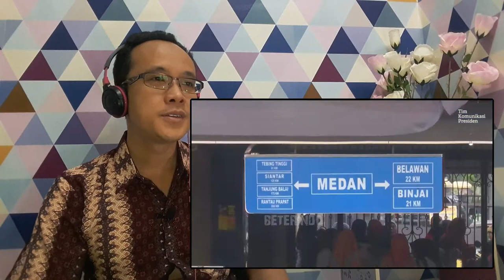MANTAP!!! TERCEPAT & JALAN MENEMBUS GUNUNG | KERETA CEPAT INDONESIA - SEMAKIN MAJU